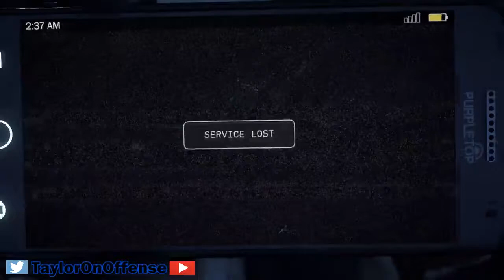LONGEST CUTSCENE EVER?! | Far Cry 5 Gameplay | Part 1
Hey guys! This is gameplay of Far Cry 5 on the PS4! This is my first ever time doing a playthrough of any kind on Youtube so I hope you guys enjoy!